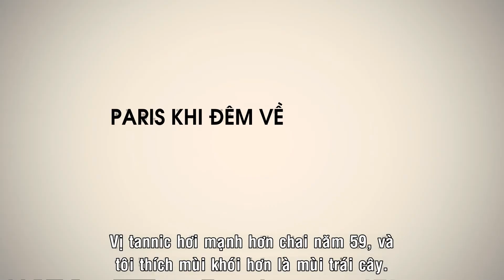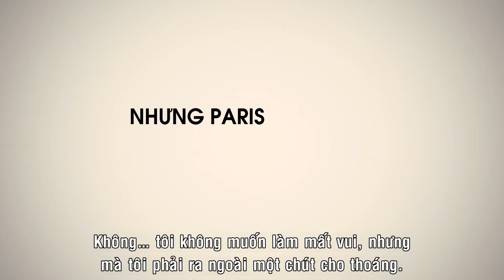Midnight In Paris trailer - Megastar Cineplex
Ðã có mặt tại MegaStar. Thông tin chi tiết vui lòng truy cập

Tóm tắt: Với giải Oscar 2012 dành cho Kịch bản gốc xuất sắc nhất, Midnight in Paris của đạo diễn tài ba Woody Allen là câu chuyện về một chàng trai người Mỹ ưa sự lãng mạn, thích đi dạo giữa trời mưa trên các con phố Paris. Và anh vô tình lên chiếc ôtô cổ du hành về thập niên 1920. Thông điệp nhẹ nhàng, ý nghĩa cùng những hình ảnh tuyệt đẹp ở thủ đô nước Pháp trong Midnight in Paris đã khiến bao khán giả phải đắm say.
Khởi chiếu: 25/05/2012
Thời lượng: 94
Ngôn ngữ: Tiếng Anh với phụ đề Tiếng Việt
Thể loại: Comedy, Romance, Science Fiction/Fantasy
Ðạo diễn: Woody Allen
Diễn viên: Owen Wilson, Rachel McAdams & Kathy Bates

The party includes a young engaged couple who are forced to confront their differing views of a perfect life.
Release date: 25/05/2012
Running time: 94
Language: English with Vietnamese subtitles
Genre: Comedy, Romance, Science Fiction/Fantasy
Director: Woody Allen
Cast: Owen Wilson, Rachel McAdams and Kathy Bates